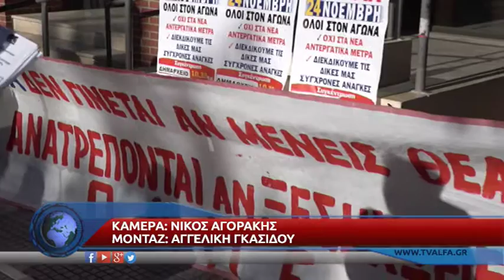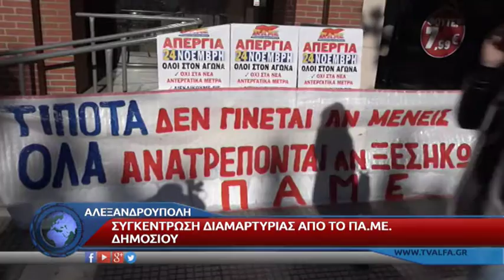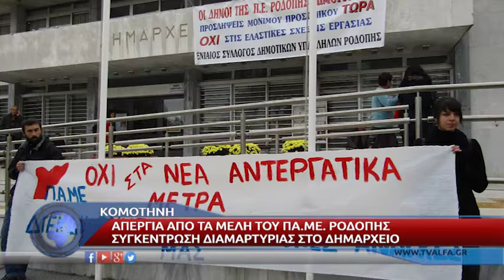ΠΑΜΕ ΚΙΝΗΤΟΠΟΙΗΣΕΙΣ ΑΛΕΞΑΝΔΡΟΥΠΟΛΗ ΚΟΜΟΤΗΝΗ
Η λαϊκή ανάταση που δημιούργησε η απεργία μπορεί να γίνει δύναμη στην ανασύνταξη του κινήματος, στην πλατιά ταξική ενότητα δράσης, στην πρόοδο της λαϊκής συμμαχίας, σε συνθήκες που αντικειμενικά η ταξική πάλη οξύνεται. Ο λαός μπορεί να κερδίσει, να βαδίσει ακόμα πιο αποφασιστικά, οργανωμένα, στο δικό του δρόμο ανέφεραν μέλη του ΠΑΜΕ που συμμετείχαν στην σημερινή απεργιακή κινητοποίηση της ΑΔΕΔΥ.